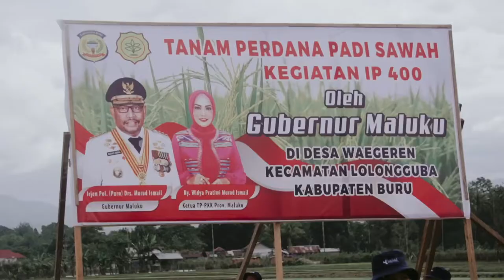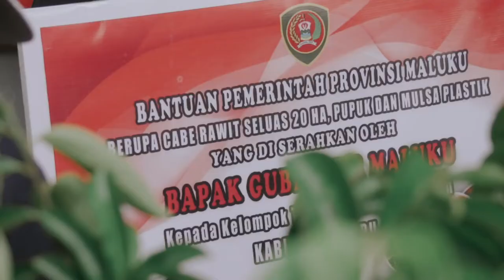Menanam Bibit Padi bersama Para petani di Desa Waegeren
Penanaman Bibit Padi beserta Petani Desa Waegeren dan Memberikan Bantuan kepada Kelompok Tani Desa Waegeren. Terima kasih atas kehangatan para masyarakat Desa Waegeren, sampai bertemu kembali. 🙏